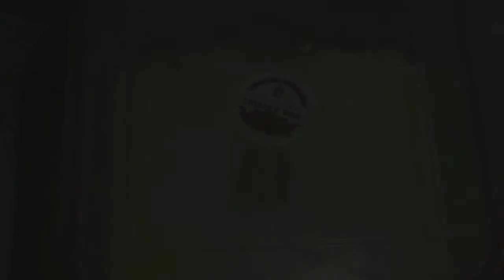Homemade ice cream 3 in 1 recipe in Tamil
Here the Homemade ice creams for the ice cream lovers